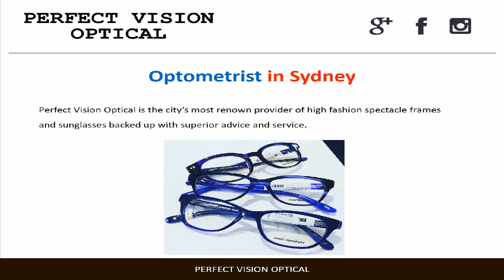Get in Touch with Expert Optometrist in Sydney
Perfect Vision Optical has been providing eye care services to Sydney peoples since a long time. Having built a reputation for providing expert Optometric advice the business is renown for its extensive range of unique high fashion spectacle frames and sunglasses many of which are only available in a few select accounts in Australia.

Perfect Vision Optical
Suite 403 The Strand Arcade, 412 George Street, Sydney, NSW 2000